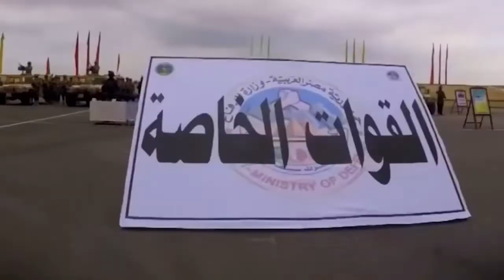عز_الأطروش يكشف مستجدات أزمة روسيا_أوكرانيا.. ولماذا قال السيسي : العفى محدش يقدر ياكل لقمته ؟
Russian_Ukrainian War
Putin threatens to invade Europe
Sisi: Sorry, no one can eat his own bite